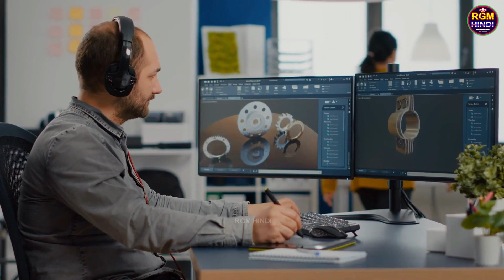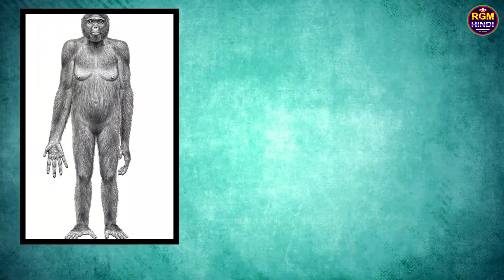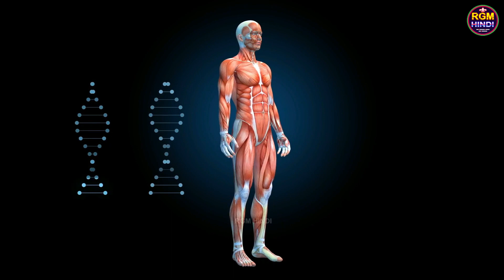पृथ्वी पर मनुष्य की उत्पत्ति कैसे हुआ/How Did We Become Human?/Hindi